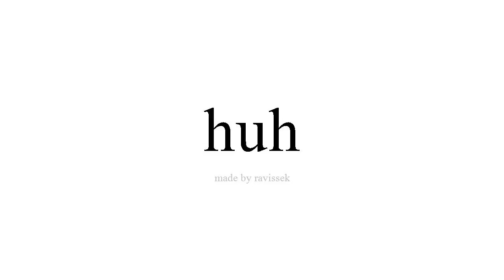sinau Spanyol huh